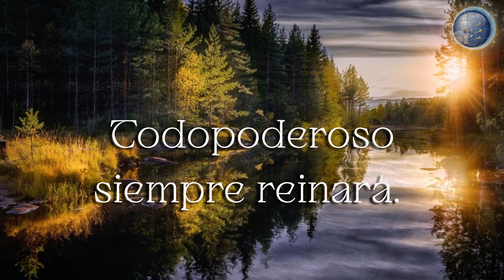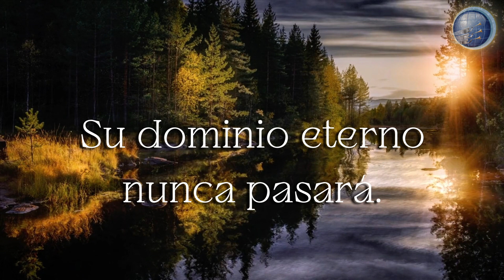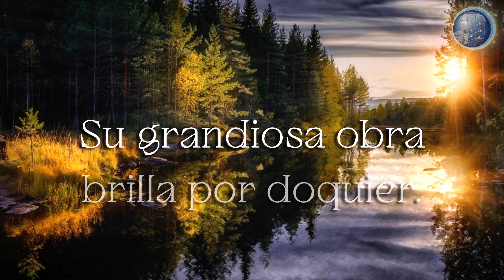62. Santo, Santo, Santo, Santo es el Señor - Red ADvenir Himnos